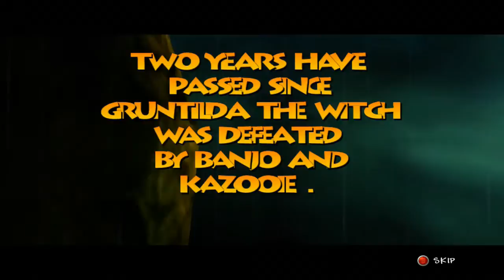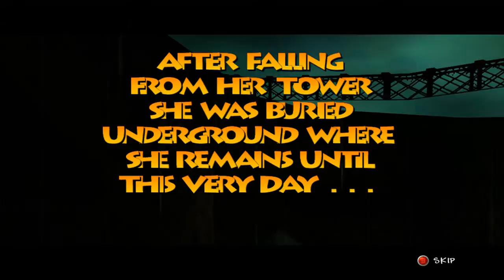Let's Play Banjo-Tooie - Part 1: Holy Moly!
It was a dark and stormy night...

Any likes or favorites are appreciated and help me see what I can improve on to keep making entertaining videos for you guys!